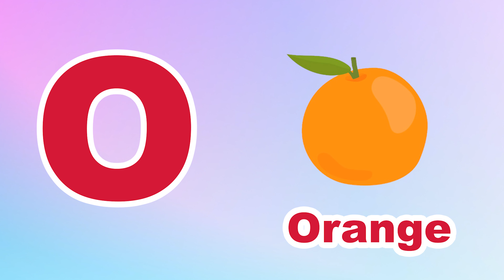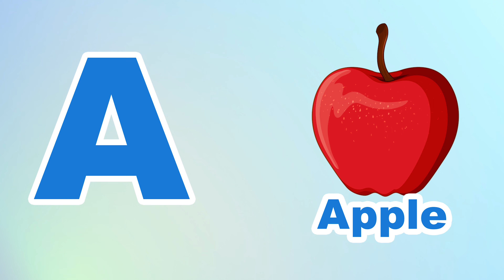Phonics Song for Toddlers A for Apple Phonics Sounds of Alphabet A to Z ABC Phonic Song | #145